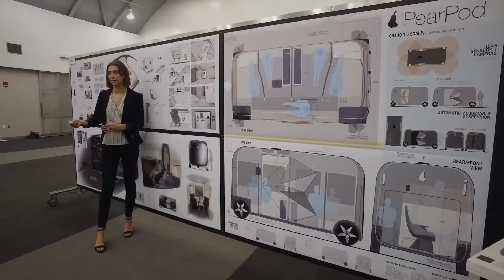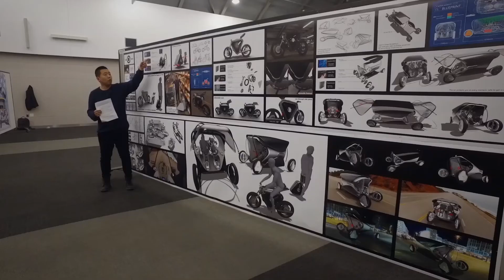Materials for autonomous vehicle interiors | Covestro continues collaboration with CCS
Covestro continues its collaboration with young designers at the College for Creative Studies in Detroit, MI to explore how polycarbonate and polyurethane materials can enable differentiating features and experiences in vehicle interiors. Over the course of one semester, the young designers researched trends shaping the future of mobility and created autonomous vehicle interiors for the years 2030 and beyond. The vehicle interiors covered a wide range of user scenarios such as public transportation, private ownership, recreational vehicles, medical transportation and more. The designs utilized polycarbonate and polyurethane materials to improve both vehicle functionality and rider experience such as efficiency, cleanliness, and a welcoming environment. Working with the College for Creative Studies and exploring the design phase of autonomous vehicle interiors allows Covestro to effectively meet the material needs of tomorrow.